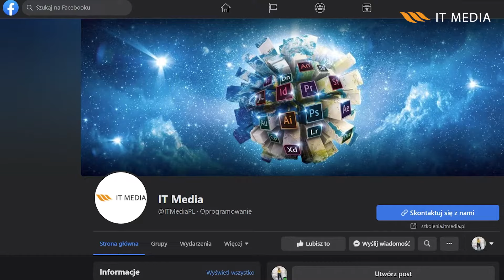Szkolenie Social Media | Digital Marketing | Akademia IT Media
Prowadzisz działania w mediach społecznościowych❓ Może dopiero chcesz przyciągnąć klientów przez internet❓
Świetnie się składa❗🙂

IT Media zaprasza na Szkolenie Social media – wizerunek marki i budowanie społeczności | Szkolenie online z Trenerem na żywo.
Jeśli:
✔Nie wiesz jak poprawnie zbudować wizerunek marki w social mediach❓
✔Nie wiesz jakie treści są najciekawsze dla Twojego klienta❓
✔Chcesz zbudować społeczność wokół swojej oferty❓